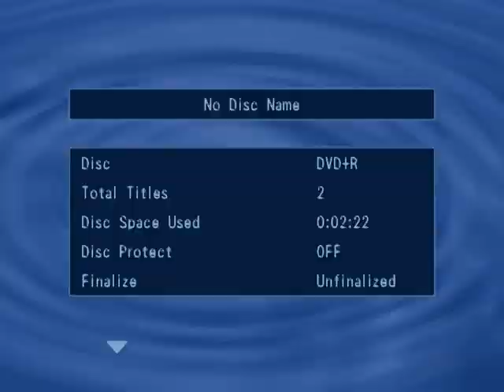John Lomax Subbing Eyewitness12News Weekend Broadcast - Open